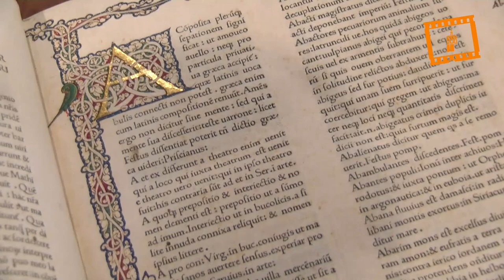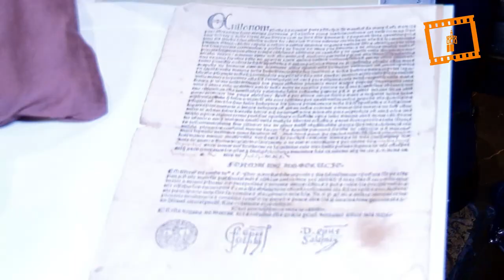La Catedral presenta un catálogo de sus incunables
La Catedral de Valencia ha presentado el estudio y catálogo de la colección de sus incunables en el que se incluyen “piezas de excepcional singularidad en el conjunto de las colecciones españolas, así como el hallazgo de un ejemplar único en el mundo de una bula de indulgencias de la Santa Cruzada”, según han indicado hoy en la presentación sus autores, José Vicente Boscá y Mª Luz Mandingorra, profesores del departamento de Historia de la Antigüedad de la Universitat de València.